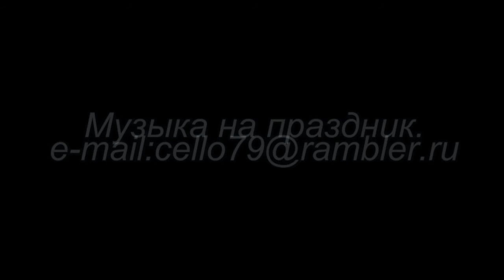дискотека на праздник (живой звук). Киев. (cello)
Украина. Киев
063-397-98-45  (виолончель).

Произведение «дискотека на праздник (живой звук). Киев. Антон Cтепаненко (cello)» созданное автором по имени Anton Stepanenko, публикуется на условиях лицензии Creative Commons «Attribution» («Атрибуция») 4.0 Всемирная.